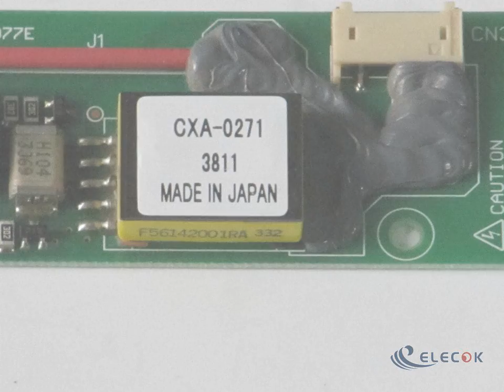cxa-0271 pcu-p077e inverter high voltage board